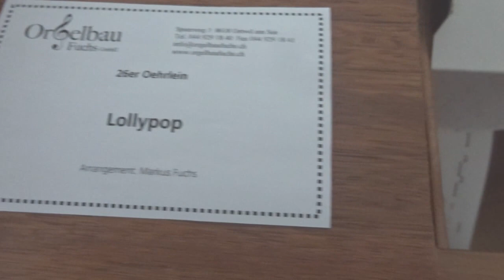Lollipop / Lollypop - gespielt auf Franz Oehrlein Drehorgel 26/44 durch Hanni Weiss am 3. Februar 23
Das Arrangement für den 26er-German-Standard wurde erstellt durch Markus Fuchs, CH-Oetwil am See.
Das Notenband für die Franz Oehrlein Drehorgel wurde gestanzt durch Orgelbau Fuchs GmbH, CH-Oetwil am See.
Dies ist das 8. durch Orgelbau Fuchs GmbH für mich gestanzte Notenband für die 26er Franz Oehrlein Drehorgel.
Das Notenband  wurde manuell zum Notenbuch gefaltet durch Albert Weiss.
Die Video-Aufnahme erfolgte am Freitag, 3. Februar 2023.
Lollipop ist ein international bekanntes, beliebtes und häufig gecovertes Lied, das 1958 von dem berühmten Gesangsquartett The Chordettes populär gemacht wurde. Lollipop ist berühmt für sein rhythmisches Klatschen und ein amüsantes „Plopp!“-Geräusch, das nach fast jedem Refrain ertönt.  (Quelle: Wikipedia).